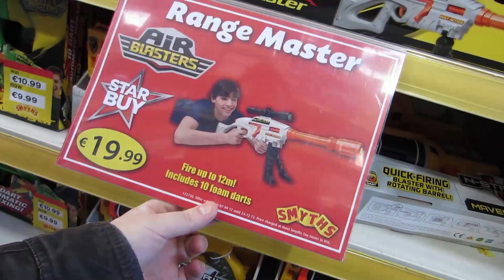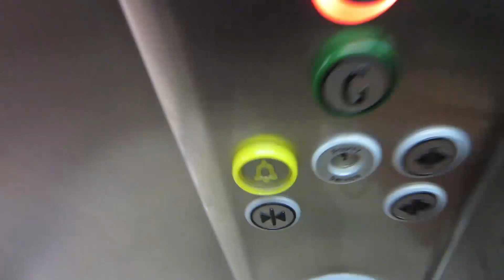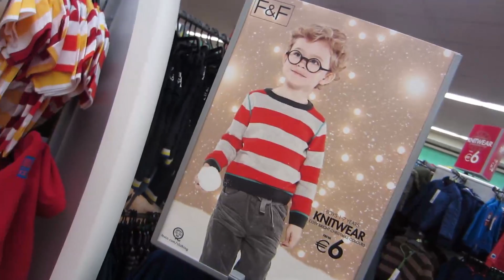SEXY IRISH DANCER!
LETS BE FRIENDS ON TWITTER!